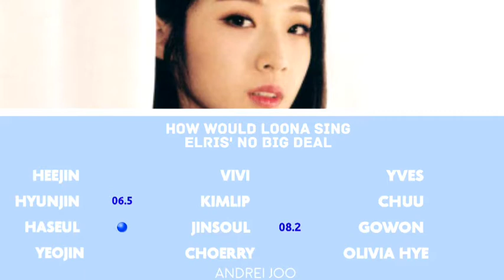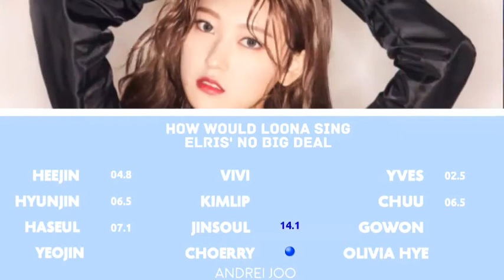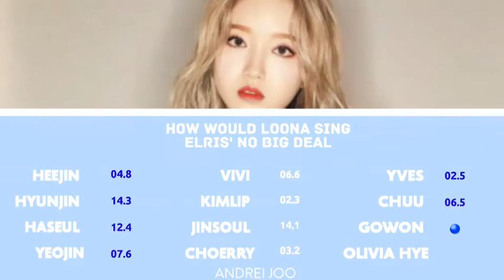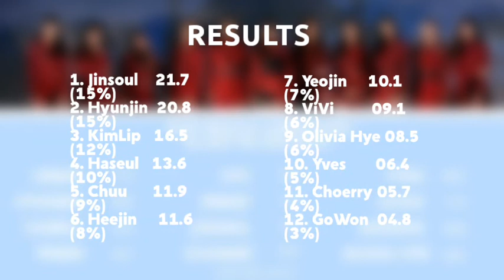How would LOONA OT12 sing ELRIS' No Big Deal | LINE DISTRIBUTION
Hi! This is Andrei Joo and I am creating and uploading videos related to Kpop and music so stay put on more surpises to drop on my channel. Have a great day!

Leave your comments/suggestions below.

Thank you so much @/loonascans for the digitally scanned # photos.

INTRO: Violeta by IZ*ONE (Instrumental from WoonietheWorld)
OUTRO: No Big Deal by ELRIS